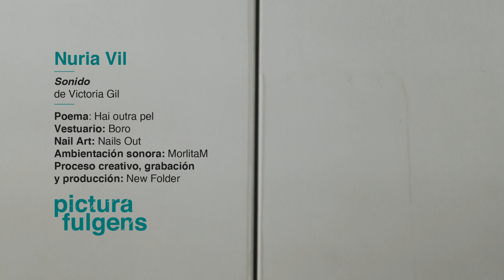40 Festival de Otoño - Pictura Fulgens. Nuria Vil en el Museo Reina Sofía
"Pictura Fulgens" es un encuentro de poesía, cuerpo y pintura, en el que seis reconocidos poetas jóvenes proponen un poema a partir de una serie de obras de arte del Museo Nacional Centro de Arte Reina Sofía que cada uno ha seleccionado.

Nuria Vil. Poesía inspirada en el cuadro ‘Sonido’, de Victoria Gil
Poeta: Nuria Vil
Poema: Hai outra pel
Vestuario: Boro
Nail Art: Nails Out
Ambientación sonora: MorlitaM
Complementos de caucho reciclado: Garaje de Santa Águeda
Proceso creativo, grabación y producción: New Folder

 40º Festival de Otoño Comunidad de Madrid

☆ Conecta con el Festival de Otoño ☆